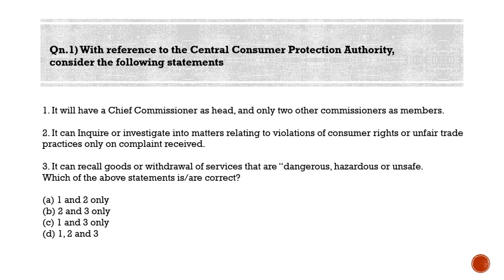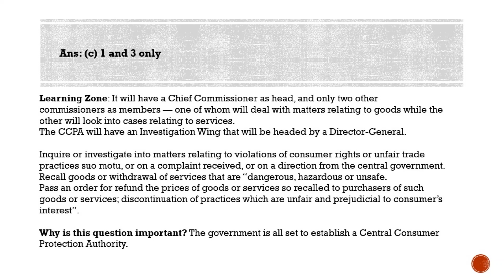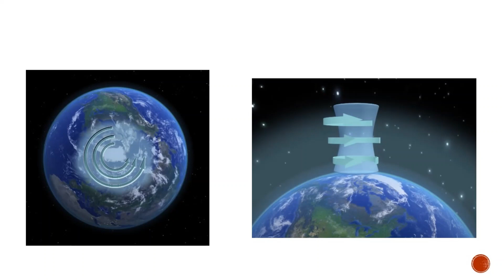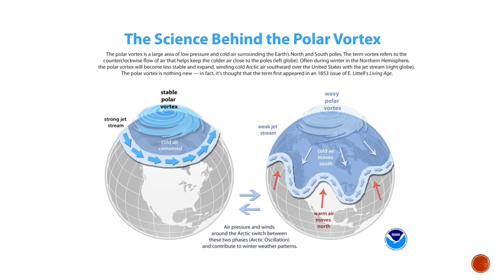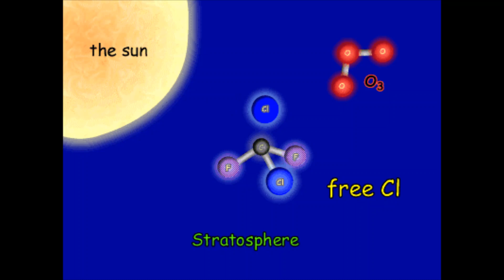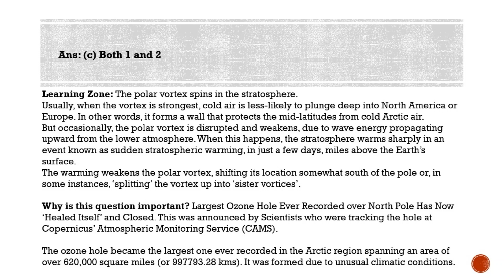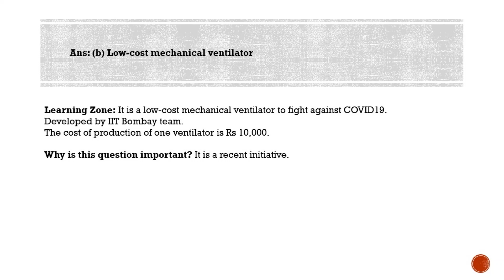Most Probable Questions for IAS Prelims - Qns for 18-07-2020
Qn.1) With reference to the Central Consumer Protection Authority, consider the following statements

1. It will have a Chief Commissioner as head, and only two other commissioners as members.
2. It can Inquire or investigate into matters relating to violations of consumer rights or unfair trade practices only on complaint recieved.
3. It can recall goods or withdrawal of services that are “dangerous, hazardous or unsafe.

Learning Zone: It will have a Chief Commissioner as head, and only two other commissioners as members — one of whom will deal with matters relating to goods while the other will look into cases relating to services.
The CCPA will have an Investigation Wing that will be headed by a Director-General.

Inquire or investigate into matters relating to violations of consumer rights or unfair trade practices suo motu, or on a complaint received, or on a direction from the central government.
Recall goods or withdrawal of services that are “dangerous, hazardous or unsafe.
Pass an order for refund the prices of goods or services so recalled to purchasers of such goods or services; discontinuation of practices which are unfair and prejudicial to consumer’s interest”.

Why is this question important? The government is all set to establish a Central Consumer Protection Authority.

Qn.2) Which among the following statements is/are true with regard to ‘Polar Vortex’?

1. The polar vortex spins in the stratosphere.
2. It weakens in the summer and strengthens in the winter.

Learning Zone: The polar vortex spins in the stratosphere.
Usually, when the vortex is strongest, cold air is less-likely to plunge deep into North America or Europe. In other words, it forms a wall that protects the mid-latitudes from cold Arctic air.
But occasionally, the polar vortex is disrupted and weakens, due to wave energy propagating upward from the lower atmosphere. When this happens, the stratosphere warms sharply in an event known as sudden stratospheric warming, in just a few days, miles above the Earth’s surface.
The warming weakens the polar vortex, shifting its location somewhat south of the pole or, in some instances, ‘splitting’ the vortex up into ‘sister vortices’.

Why is this question important? Largest Ozone Hole Ever Recorded over North Pole Has Now ‘Healed Itself’ and Closed. This was announced by Scientists who were tracking the hole at Copernicus’ Atmospheric Monitoring Service (CAMS).

The ozone hole became the largest one ever recorded in the Arctic region spanning an area of over 620,000 square miles (or 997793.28 kms). It was formed due to unusual climatic conditions.

Qn.3) Ruhdaar, recently seen in the news is a:

(a) New Paddy Variety
(b) Low-cost mechanical ventilator
(d) Online platform for consumer complaint redressal

Ans: (b) Low-cost mechanical ventilator

Learning Zone: It is a low-cost mechanical ventilator to fight against COVID19.
Developed by IIT Bombay team.
The cost of production of one ventilator is Rs 10,000.

Why is this question important? It is a recent initiative.